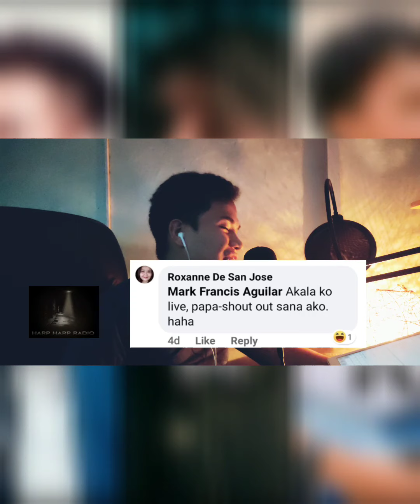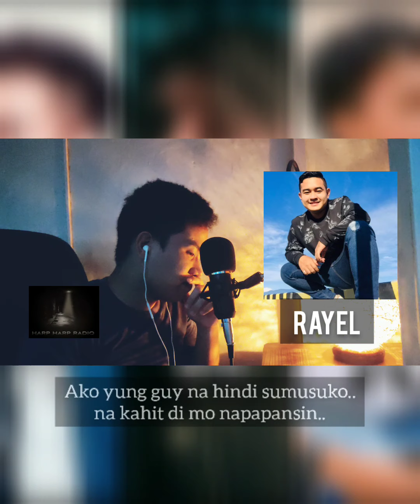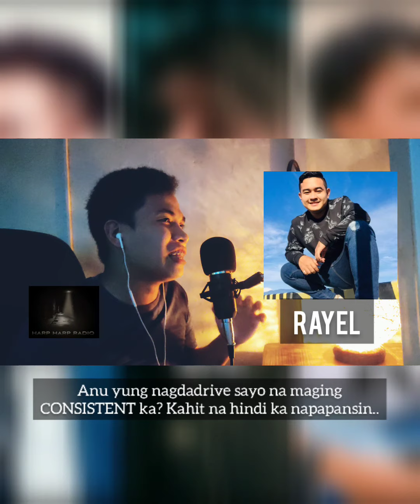The UNCRUSHBACK Lover ng LAGUNA! With Dj NC